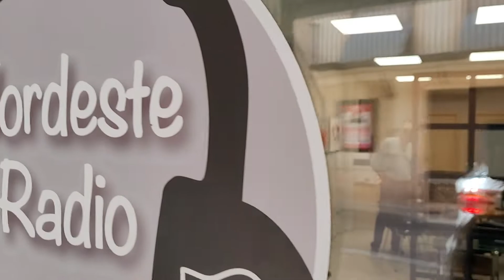PRESENTACIÓN NORDESTE RADIO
👉NORDESTE RADIO - LA RADIO DE TODOS👈
🎤¿TIENES ALGO QUE CONTAR? CUÉNTANOS LO QUE QUIERAS
✅Envíanos un mensaje y hablamos.